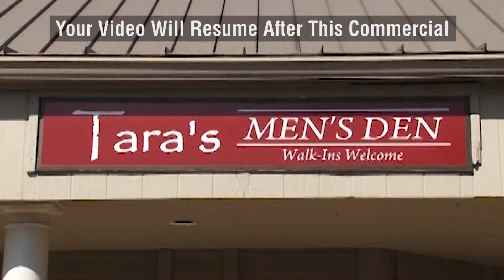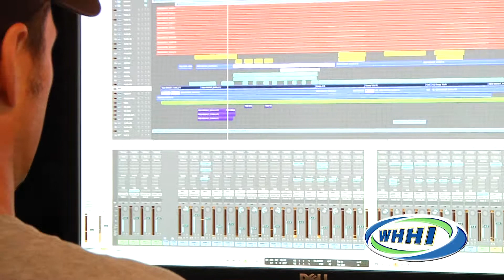WHHI-TV's "The Bluffton News" ~ Daily at 6:30am, 6:30pm, & 10:30pm ~ September 3, 2012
WHHI-TV Presents
THE BLUFFTON NEWS
Hosted by Anneliza Itkor

HEADLINES:  Anneliza Itkor

HOT OFF THE PRESS:  BJ Frazier, The Bluffton Sun

BUSINESS REPORT:  Shellie West-Hodges On Location with Gerrick Taylor of Taylor Quality Landscape Supply in Okatie

LOCAL NEWSMAKERS:  Kim Jones, May River Sweep
Coach Ken Cribb, Bluffton Bobcat Football

OUT & ABOUT BLUFFTON:  Rodney Vaughn On Location with John Cranford and Randy Rockalotta of Cranford & Sons